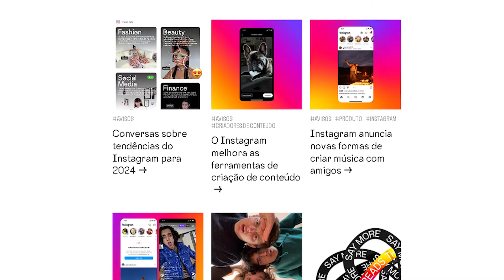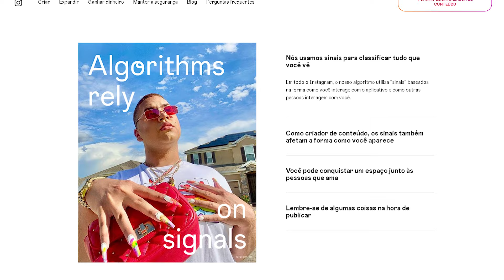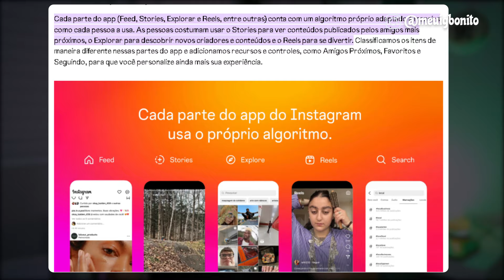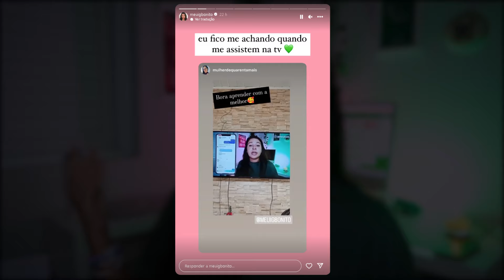TUDO sobre o NOVO ALGORITMO INSTAGRAM 2024: Como CRESCER no Instagram e ganhar SEGUIDORES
✨LINKS ÚTEIS✨

🚨ENTRE PARA O MPM (Meu Perfil Monetizado - O treinamento que te ensina a viver da criação de conteúdo)

🚨BAIXE O MEU CONTEÚDO PLANEJADO! (apenas 12x 6,43 ou 64,00 a vista)